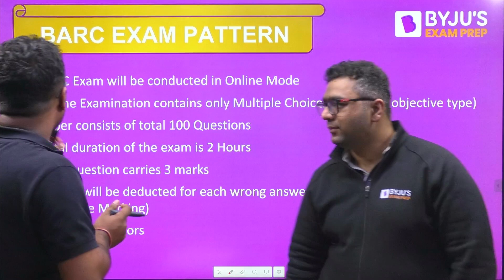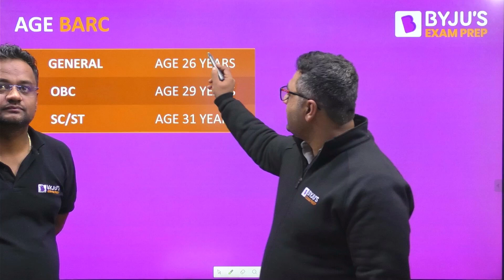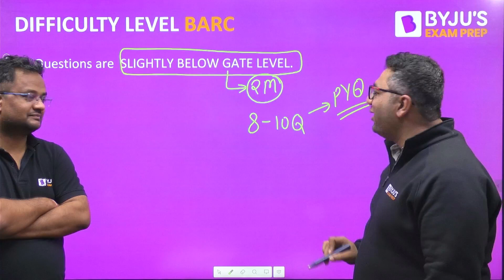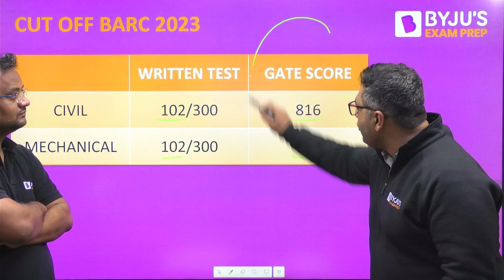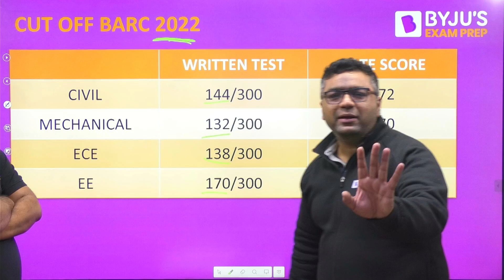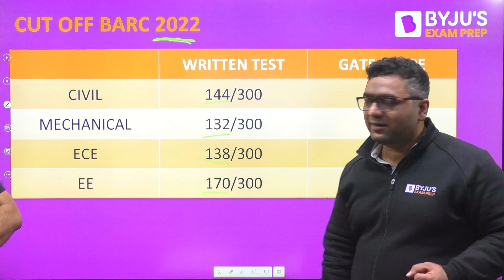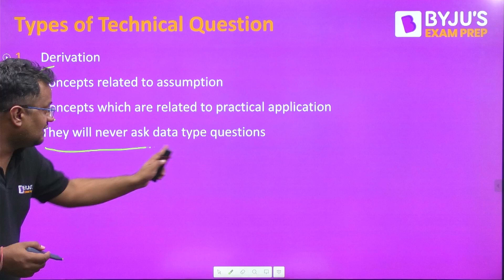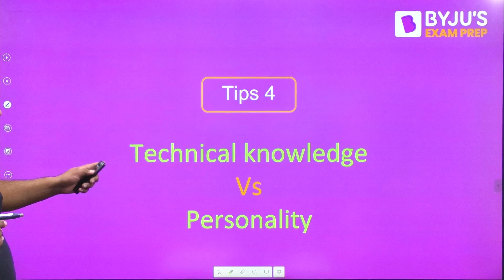BARC 2024 Complete Preparation Strategy: Age Limit, Exam Pattern, Cut off, Syllabus | BYJU'S GATE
In preparation for the BARC 2024 examination, candidates should adopt a comprehensive strategy encompassing various key aspects. Firstly, it is imperative to be aware of the age limit criteria, and ensure eligibility for the exam. A thorough understanding of the exam pattern is crucial, including the number of sections, types of questions, and marking scheme. Furthermore, staying abreast of the previous year's cut-off scores provides valuable insights into the competitive landscape. A meticulous study of the syllabus is essential, covering all prescribed topics in depth. Aspirants should incorporate a balanced approach, dedicating time to each section while focusing on their individual strengths and weaknesses.